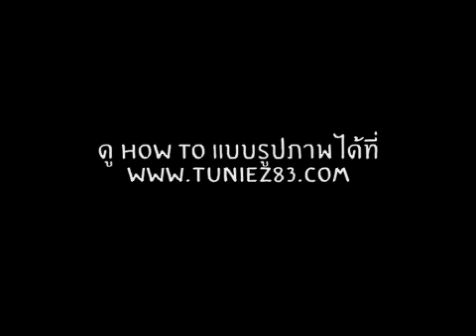How to: Insipred by Bella Swan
เป็นฮาวทู แต่งหน้าโดยมีแรงบันดานใจจาก Bella swan จากเรื่อง twilight ค่ะ
**ฮาวทูนี้ไม่ได้ลงรองพื้น ทาแต่ BB เลยเห็นรอยตามประสา แหะๆ
**เป็นฮาวทูที่ไม่มีเสียงพากย์ประกอบเพราะ imovie error ค่ะ ^^

ฮาวทูแบบภาพ จะมาเร็วๆ นี้ ติดตามได้ที่
หรือ